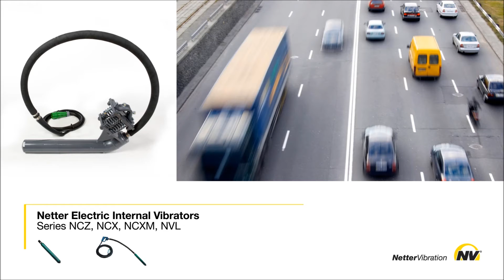NetterVibration NCZ (1920x1080)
NetterVibration wysokowydajne wibratory elektryczne, pogrążalne, Seria NCZ